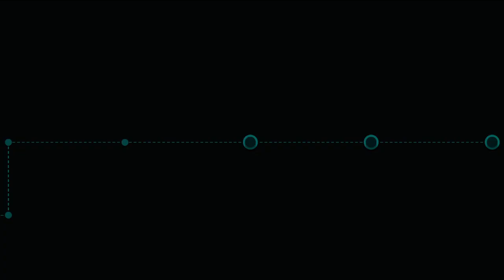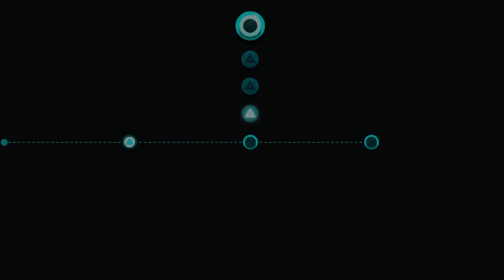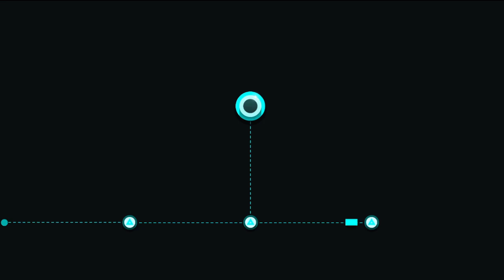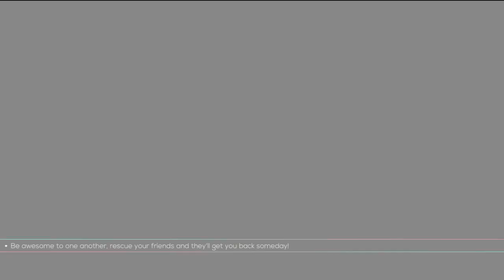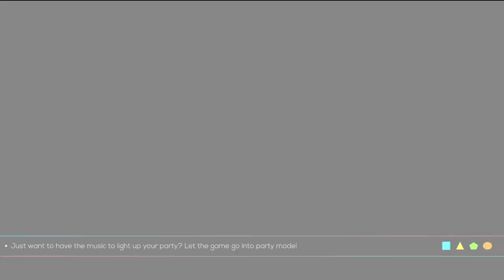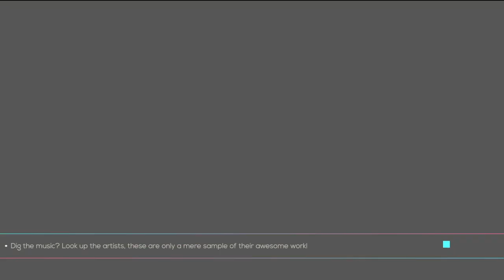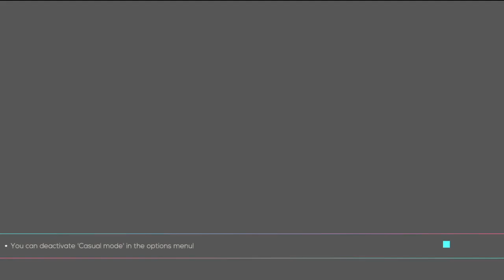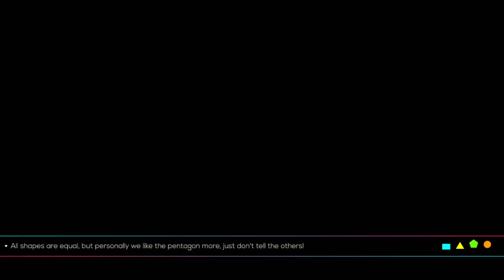Just Shapes And Beats Story Mode (1)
Beet